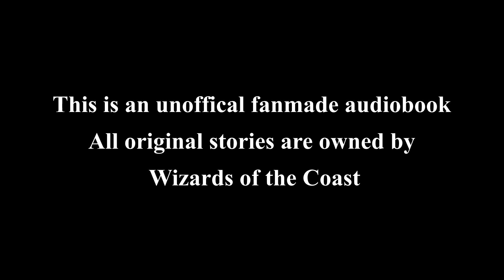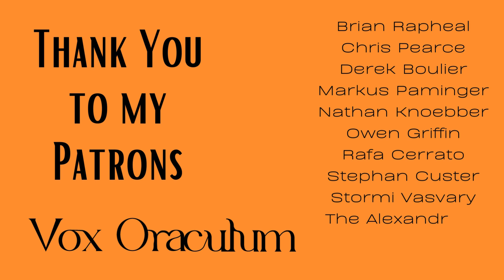Magic the Gathering Story - Duskmourn: House of Horror Episode 1: Don't Go Past the Old Dark House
Somewhere, deep in the depths of the multiverse, there is a House. It welcomes all visitors, and can wait, and wait, and wait. Kaito and the Wandering Emperor search for a missing friend.